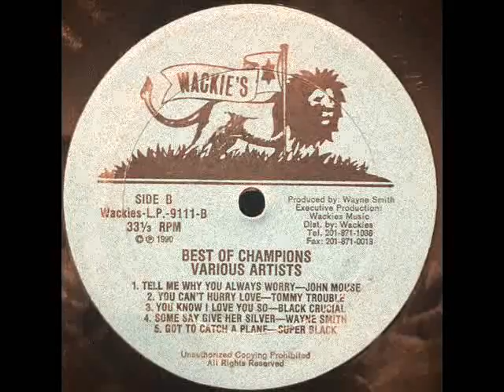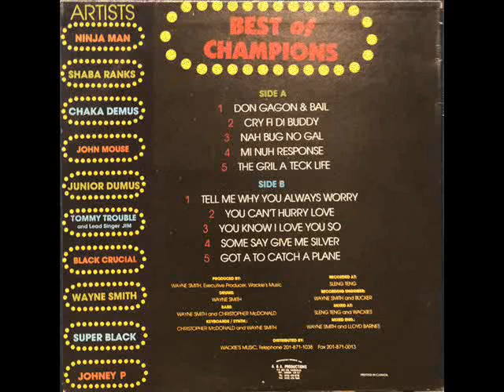Super Black - Got To Catch A Plane ++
album: VA - Best Of Champions (1990)
label Wackie's